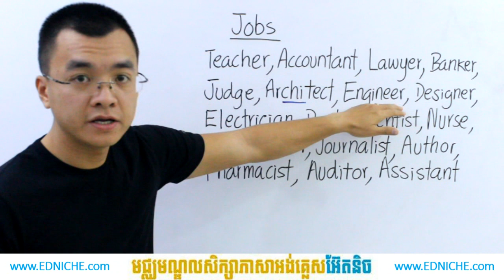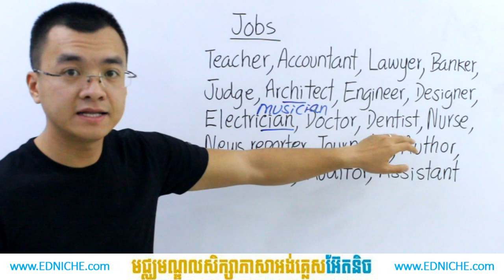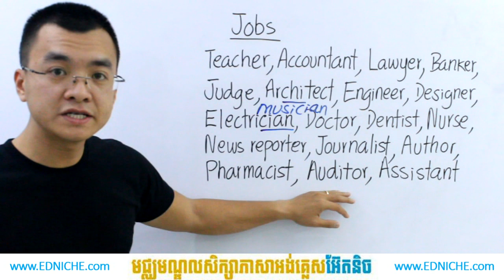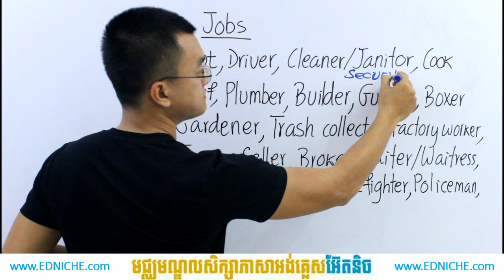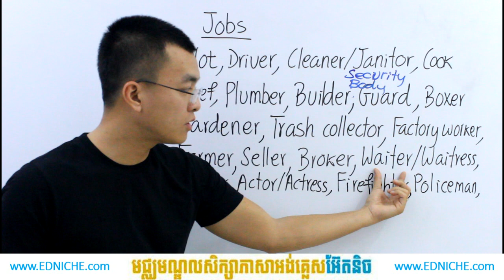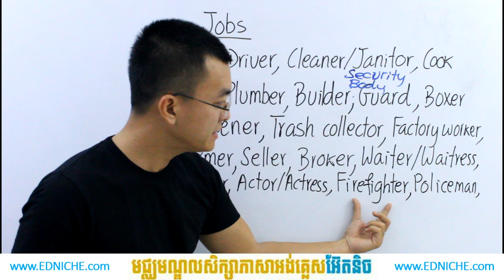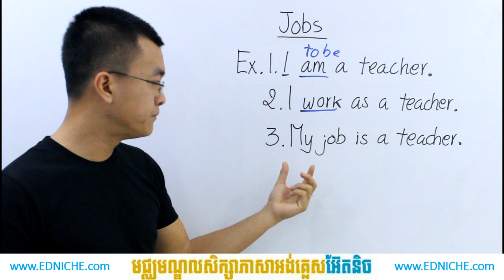Cambodians Learn English in Khmer | អង់គ្លេសថ្នាក់ដំបូង Jobs